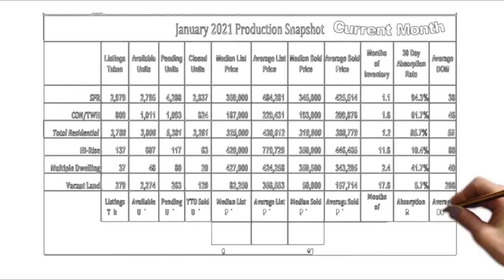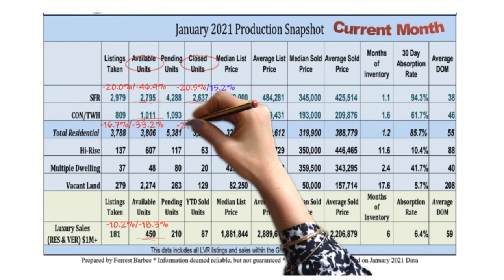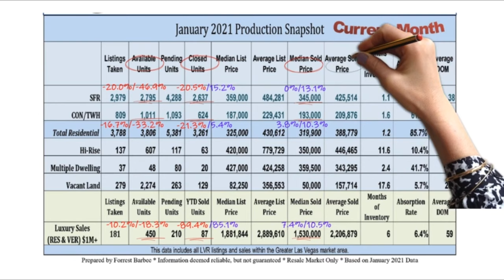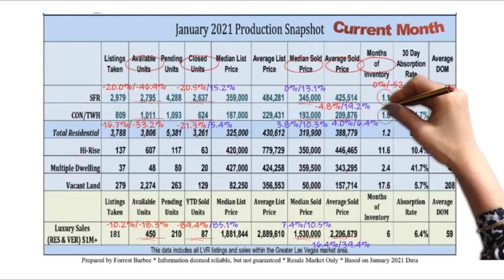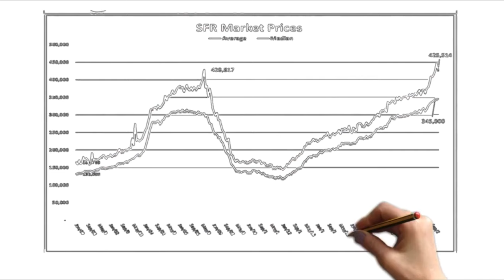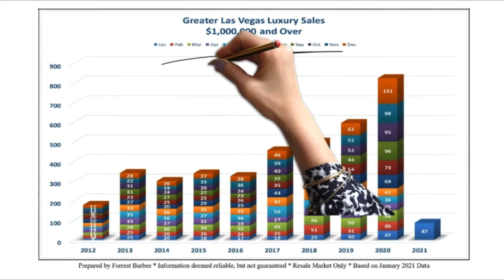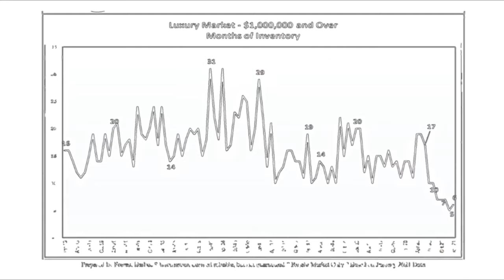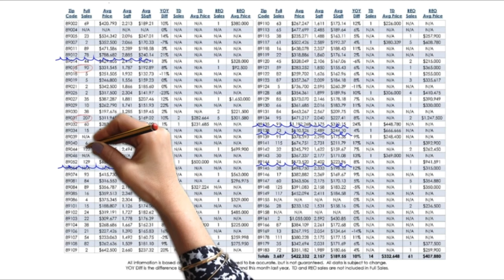부동산 초보 미국에서 집사기 | 라스베가스 2021년 마켓전망 2월 부동산 가격 변화 공부하기 | 판매 현황 뉴스 속보 | Las Vegas Market Update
새 집 구매에도 반드시 리얼터가 필요합니다.
집 판매와 구입, 커머셜, 메니지먼트, 렌트 문의 언제나 환영합니다.

내 집의 현재 시세가 얼마나 되는지 직접 확인해 보세요.

All information provided by Las Vegas Realtors (LVR), Forrest Barbee